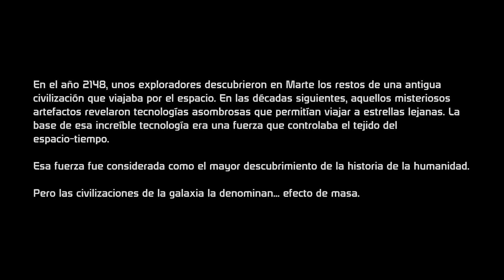MASS EFFECT | DECIDE TU PROPIA AVENTURA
Vamos a ver que tipo de aventura queréis para este Mass Effect, de momento vamos a ir con la creación de personaje y el estilo de jugador que queréis ver... A ver si las ideas y cambios en el tipo de vídeos os parecen correctas y esas cosillas. Un saludo y gracias por opinar/votar ^^